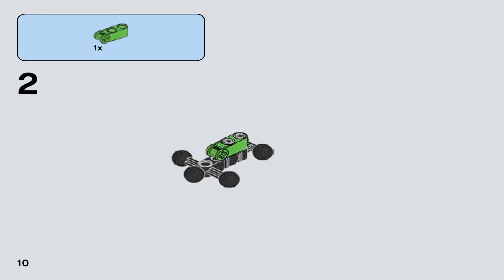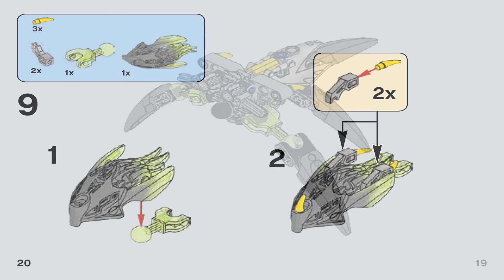Lego 2016 - Bionicle - 71300 - UXAR CREATURE OF JUNGLE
Lego 2016 - Bionicle - UXAR CREATURE OF JUNGLE - 71300